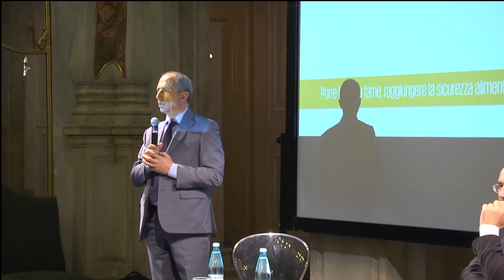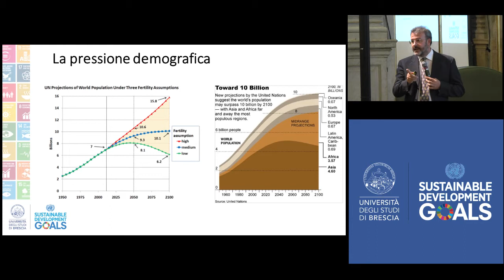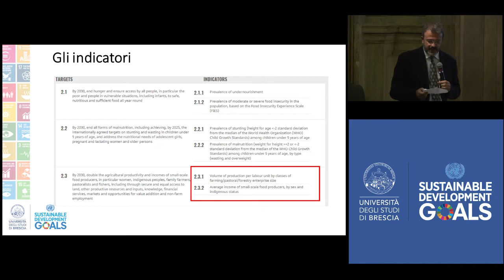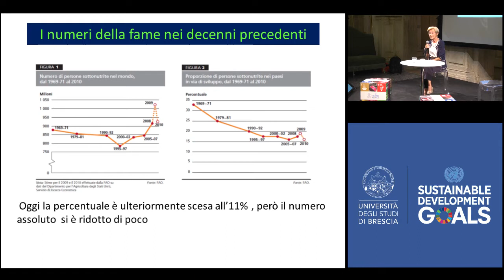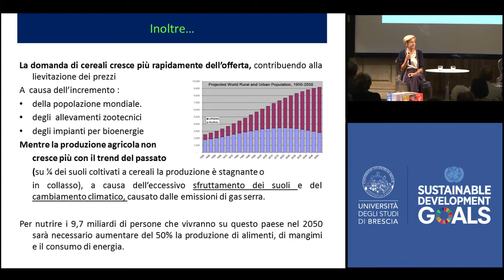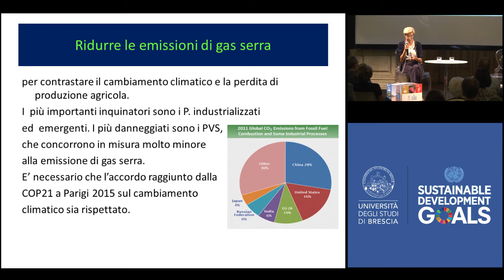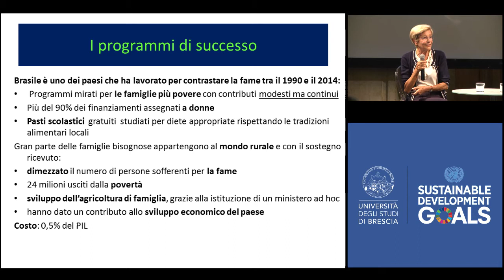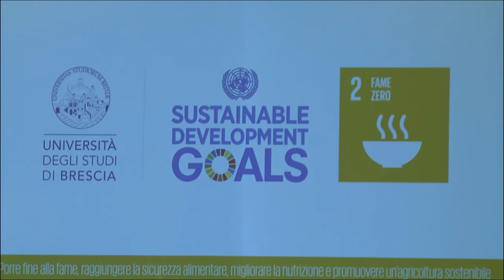Obiettivo 2: Fame zero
Gianni Gilioli, Professore di Entomologia generale e applicata – Università degli Studi di Brescia

Claudia Sorlini, già Preside Facoltà di Agraria Università degli Studi di Milano e già Presidente Comitato Scientifico EXPO 2015